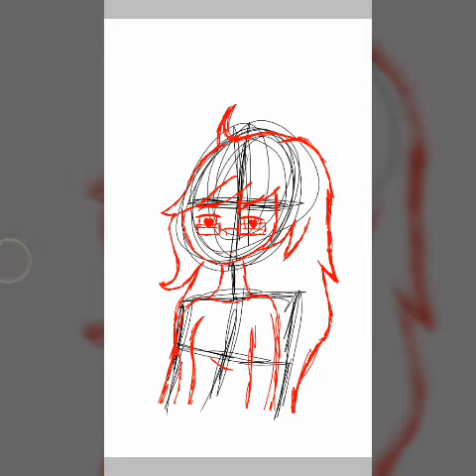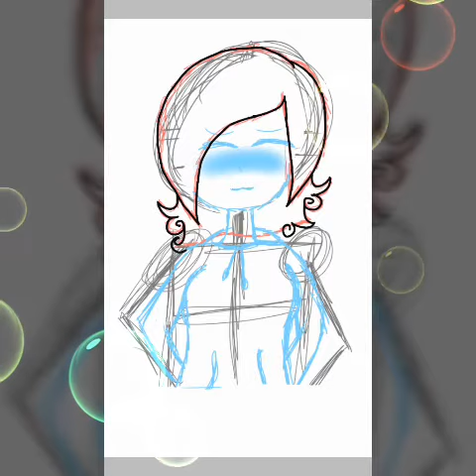YouTubers Speedpaint #1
Yayaaaa here's my fav YouTubers!~

~Music~

~OCS~